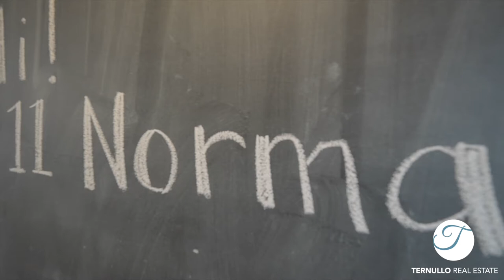Video of 11 Norman Road North Andover, MA 01845 | The Ternullo Team at Leading Edge Real Estate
Welcome to 11 Norman Road, a handsome Dutch Colonial home, both in & out! Details such as built-ins, woodwork and hardwood flooring create a backdrop for everyday living filled with character and charm. The renovated kitchen includes a chefs gas range, farmhouse sink, soapstone counters and breakfast bar for morning coffee. The sun-filled dining room has ample space for hosting and is open to the family room for easy entertaining. The sunporch provides additional flexible space for a playroom, home office or exercise room. The deck is partially covered giving the option of sun or shade, for a comfortable place to enjoy outdoor dining and relaxing. The yard is fenced in for games and play. The mulch bed in the front yard has been professionally designed and planted, creating continous colorful blooms from spring to fall! Many Updates! Located on a corner lot in the popular Library District with intersecting side roads & sidewalks, convenient to downtown, elementary school and Route 495.